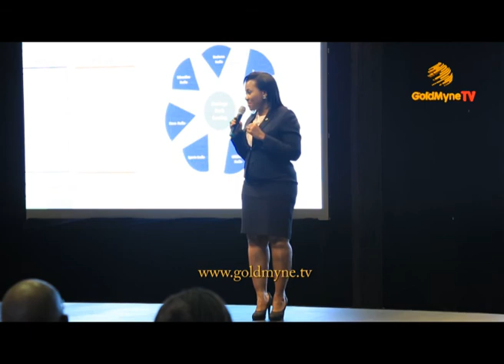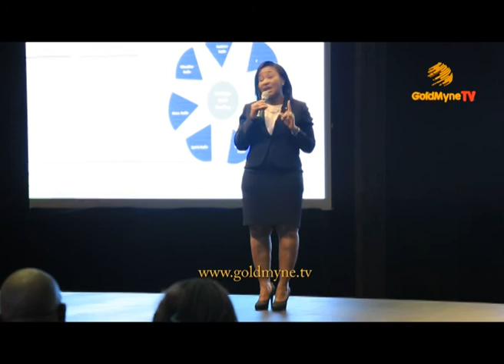GOLDMYNETV: HIPTV BOSS AYO ANIMASHAUN LAUNCHES "REALTIME BROADCASTING" FOR THE 1ST TIME IN NIGERIA